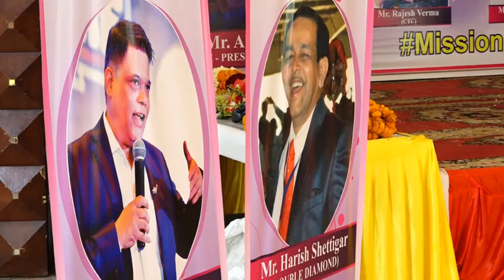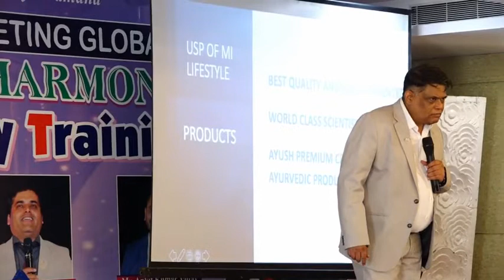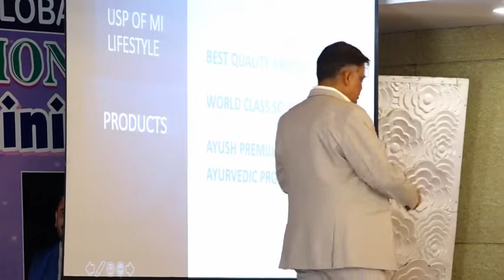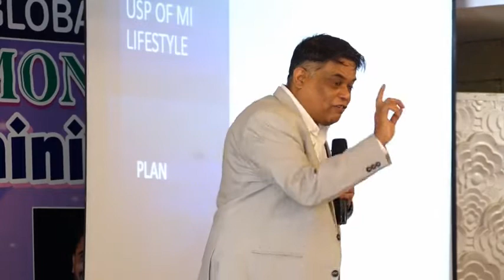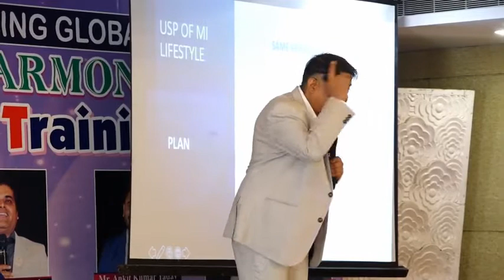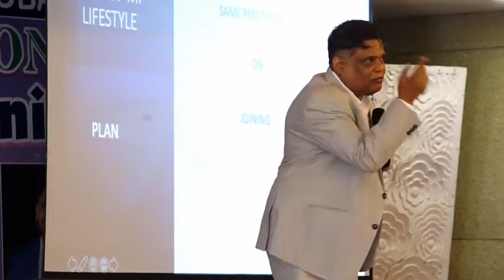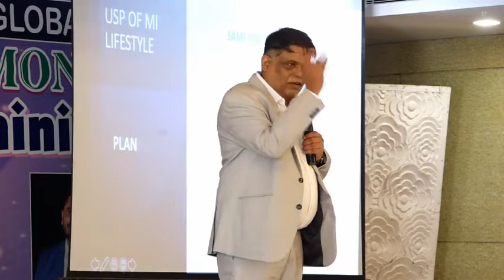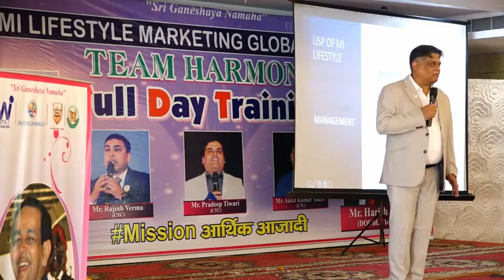why milifstyle by VP MR ALOK PANDEY SIR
Today milifstyle is biggest company in India From direct selling sector...

If you want full fill your all dreams in next 5yrs..build carrier in Direct selling & milifstyle...

For this lission this vedio carefully.